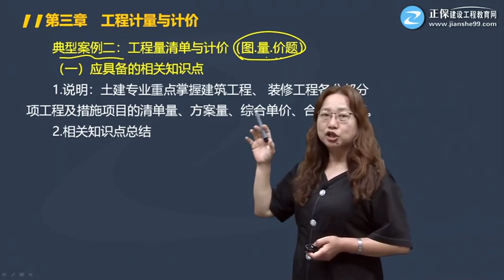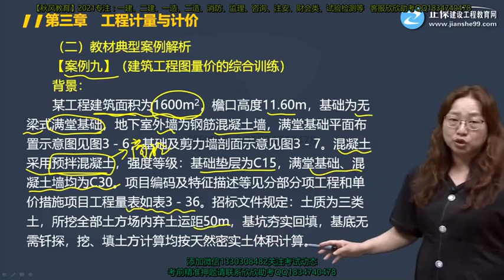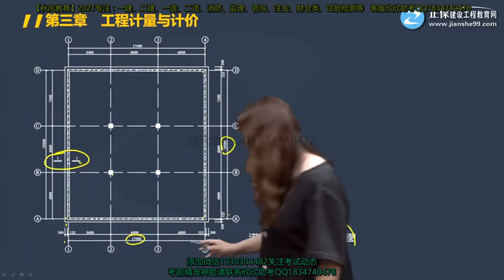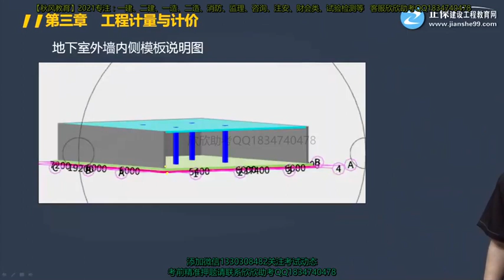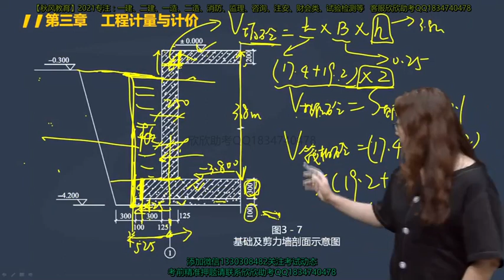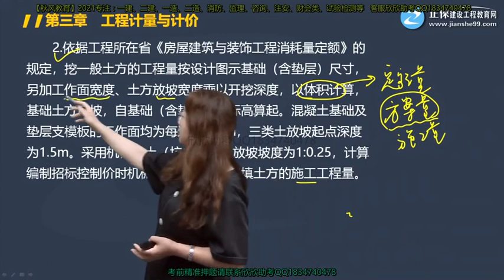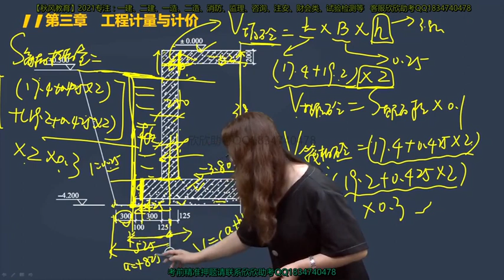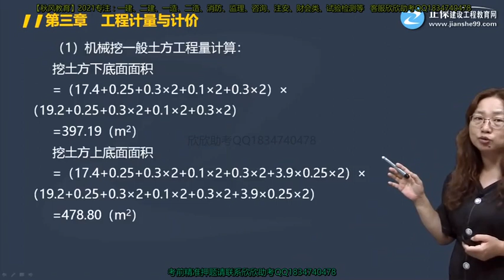2021年一级造价工程师考试 《建设工程造价案例分析(土木建筑工程)》基础精讲班 JG网 王英 第09讲 教材【案例九】解析（一）